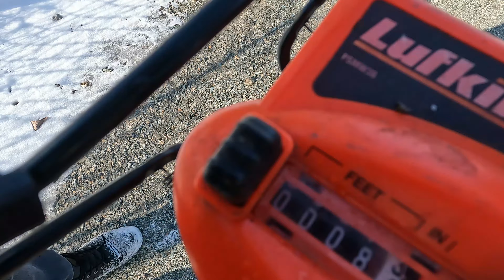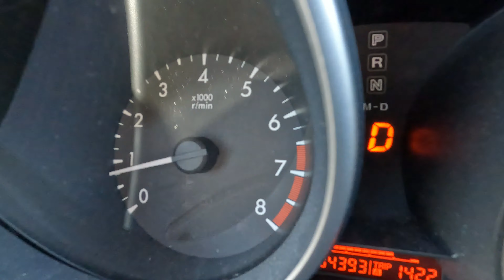Eager for Spring: Fresh Cut Cedar and Warmer Weather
February weather surprise, look no further than Southern Quebec! This part of Canada got almost no snow this winter so far, which is pretty unusual!